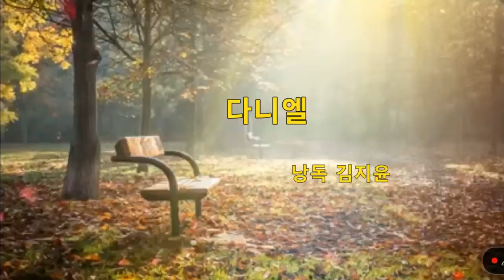다니엘 전체 낭독